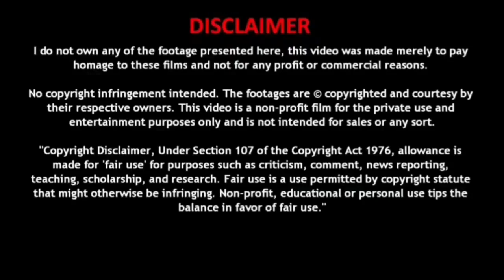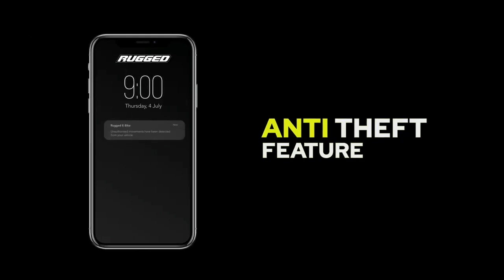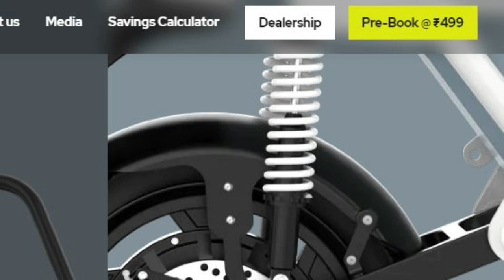👉 புதிய eBikeGo Rugged Electric Scooter Launched in India | எலக்ட்ரிக் ஊர்திகள்|Electric Oorthigal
வணக்கம் நண்பர்களே,
 பின்வருவனற்றை பற்றி உங்களுக்கு தெரிவிப்போம் !!!
 மின்சார வாகனங்கள்
 மின்சார கார்கள்
 மின்சார பைக்குகள்
 மின்சார ஸ்கூட்டர்கள்
 மின்சார ஆட்டோக்கள்
 மின்சார பஸ்கள்
 மின்சார லாரிகள்
 மின்சார ட்ராக்டர்ஸ்
 Hi friends,
 We will update you about below items,
 Electric vehicles
 Electric cars
 Electric bikes
 Electric Scooters
 Electric Auto
 Electric Buses
 Electric Trucks
 Electric Tractors